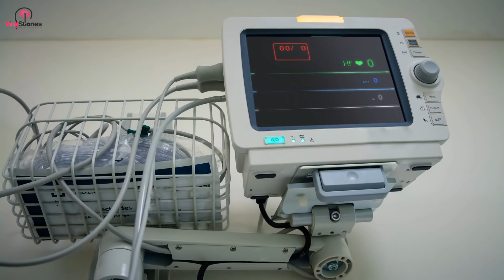Mom gets mysterious note from nurse a little later she names her child after someone she’s never met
After Connie Despanie gave birth to her son Kingston, she and her partner were struggling to find the perfect middle name. When they received a mysterious note from a total stranger, however, they knew their quest was at an end.

A Mom Named Her Baby For A Man She’d Never Know – All Because Of A Mysterious Note From A Stranger
Jamie Fontenot was named after her beloved dad James Lee Grimmett. She has fond memories of her father from childhood, and attributed his background in the U.S. Air Force to a firm-but-fair style of parenting.

Reminiscing about her dear dad to TV news channel KADN in January 2018, Fontenot revealed, “He was a good father. We didn’t get away with too much, although we tried.” But while he could be strict, he also had a silly side too.